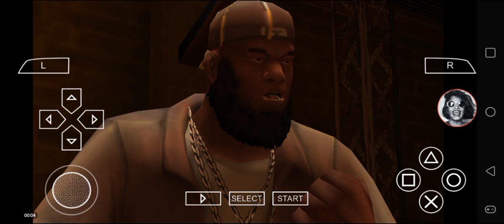Def Jam FFNY The Takeover - Freeway vs Method Man @ The Bunker